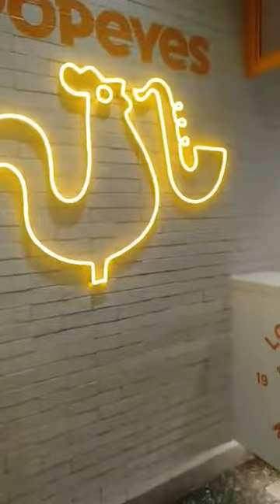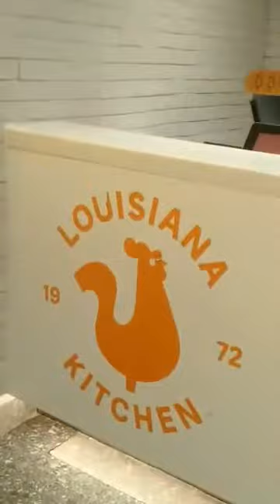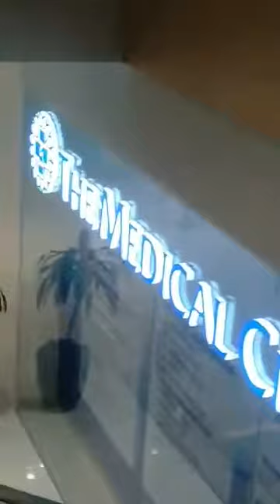popoyess sobraaaa sarapppp@meras family tv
mura malaki ang chicker burger mabusog ka talaga sa popopye chicken sandwich halina at tikman na